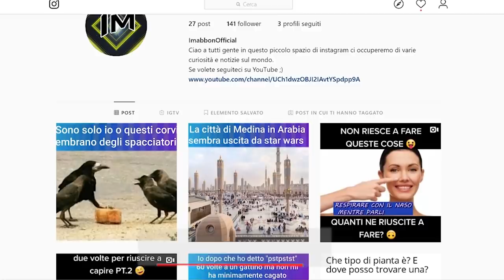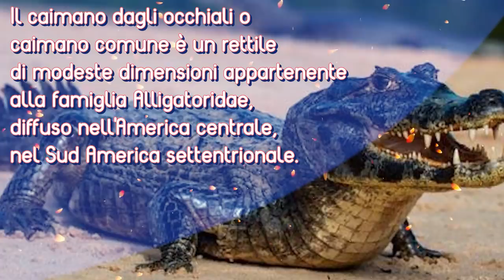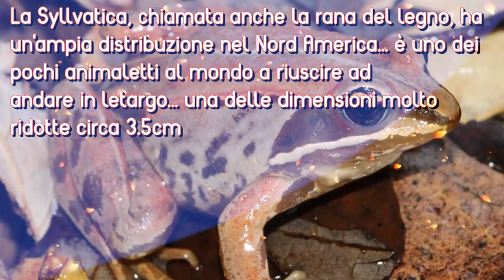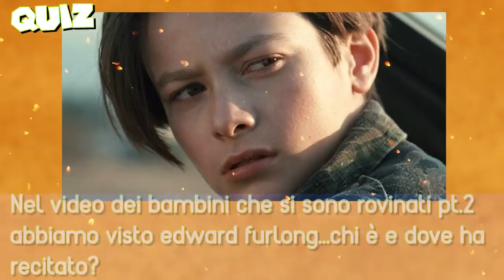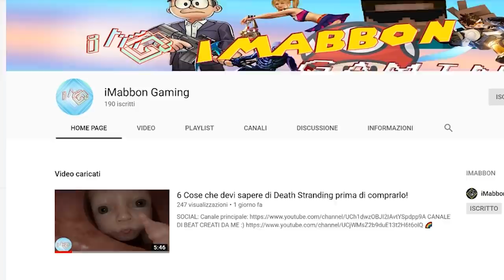7 Cose che forse non sapevi sugli animali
Ma salve a tutti, oggi parleremo di animali e segreti assurdi che forse possono in qualche modo tornarvi utili..segreti sugli animali e come approcciarsi a loro...se volete capire meglioo
rimanete qua...ma prima vi consiglio di dare un occhiata alla pagina instagram del canale per trovare tante immagini divertenti e magari riesco pure a strapparvi qualche sorrisino...se
siete seduti o sdraiati o una mezza via quindi seduaraiati cominciamo!!!

🐁Questo invece è il mouse che uso: